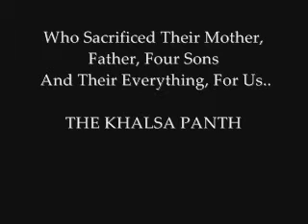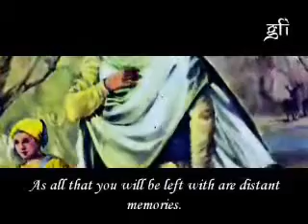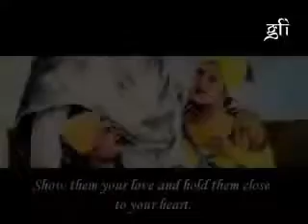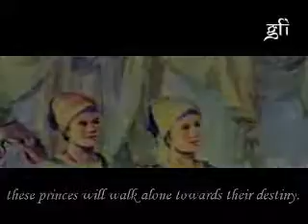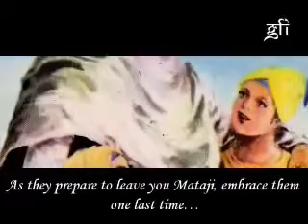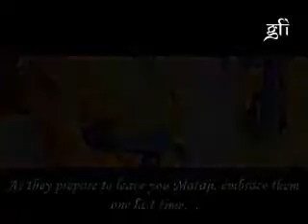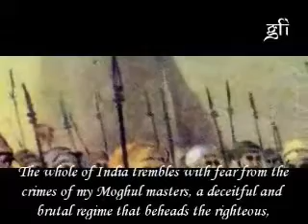How Is Guru Gobind Singh YOUR Father?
Maharaj